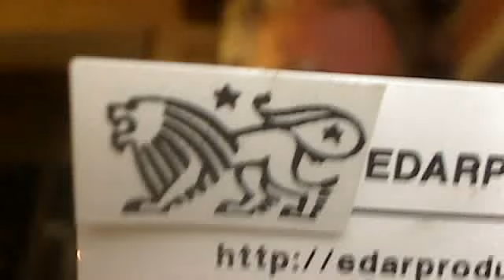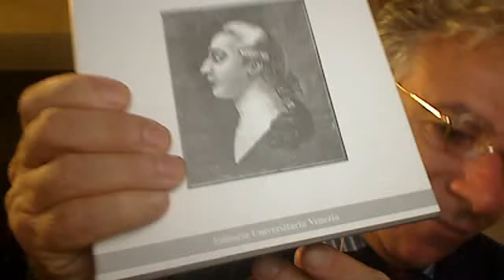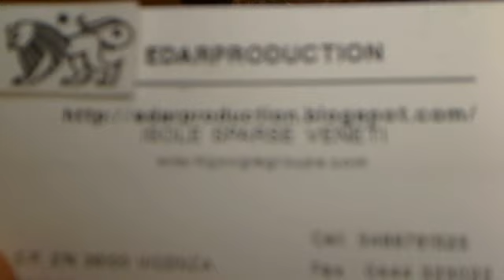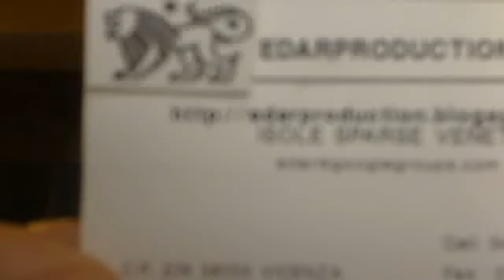ALONSO FERRARI VITTORIA SINGAPORE F 1 YOU TUBE GOOGLE WEB GIORNALE RASSEGNA STAMPA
edarproduction's webcam video dom 26 set 2010 12:02:41 PDT